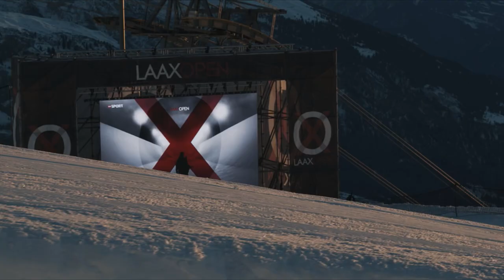Halfpipe Highlights | LAAXOPEN 2022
Chloe Kim (USA) and Ayumu Hirano (JPN)
are the LAAX OPEN 2022 Halfpipe champions

What a way to wrap up the LAAX OPEN 2022! The supreme highlight of the week was,
without a doubt, the Superpipe Night Finals under floodlights at Crap Sogn Gion. A
truly magical atmosphere after sunset at 2,252 meters above sea level, combined with
sensational riding and rapturous fans.

She did it again! Last year’s winner Chloe Kim (USA) is once more on the top step of
the podium at the Superpipe Night Finals of the last FIS World Cup before the Olympic
Winter Games and is thus a four-time LAAX winner! She secured her victory with her
first run, untoppable by a single one of her competitors. Mitsuki Ono (JPN) came in
second, with Spain’s Queralt Castellet completing the podium in third place.
In the men’s competition, Ayumu Hirano dominated in commanding form. Nine years
after his last victory here in LAAX, the Japanese, who also competed in the 2021
Summer Olympics in skateboarding, took the win. Jan Scherrer, multiple fourth place
at the LAAX OPEN, finally made it onto the podium at Crap Sogn Gion with an
incredible second run. Third place goes to triple Olympic champion Shaun White,
rounding off the medal set at the OPEN contests in LAAX: 2008 gold in Slopestyle,
2009 silver in halfpipe, 2022 bronze in Halfpipe.

Produced & created by: dropin-TV, LAAX